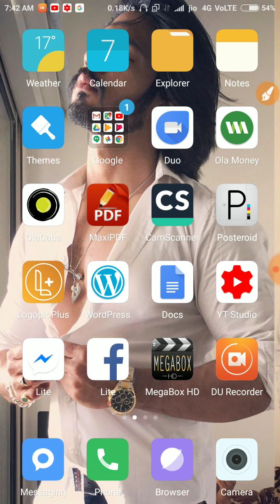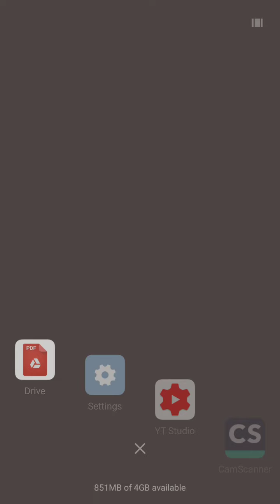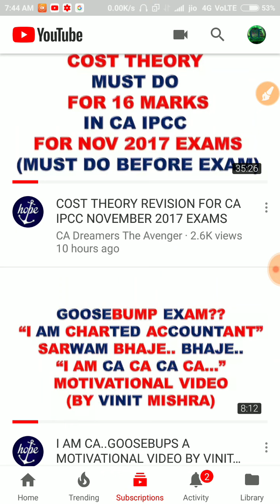Pattern of studying CFM theory //pattern of questions from 2009 -2017 of theory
Telugu charters here comes with
A vedio of important theory chapters of Ca-ipcc costing and FM

Theory carries 32 marks
Out of 9 u have to write 8
So be careful
Don't let any topic go out of mind